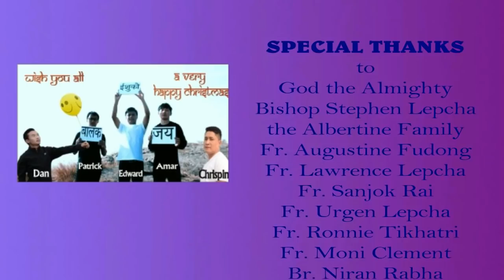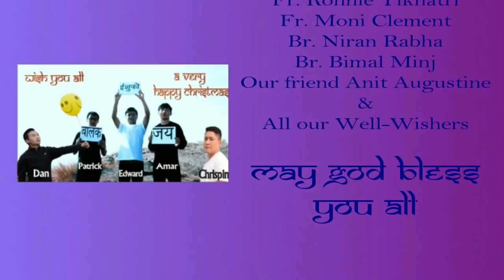HARSA MANAW// NEW NEPALI CHRISTMAS SONG// DARJEELING BROTHERS, RANCHI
Lyrics and Music: Br. Patrick Rai
Vocal: Br. Amar Rai
Chorus: Brs. Chrispin, Danish, Patrick and Edward
Chinematography and Editing: Br. Danish
Wish you all a very Happy Christmas. May Emmanuel be with you always.